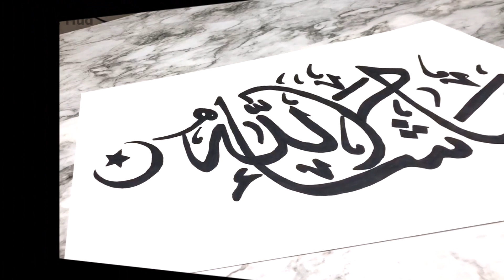Best Arabic Calligraphy | Mashallah | Islamic Art | How to | Modern islamic Calligraphy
BEAUTIFUL ARABIC CALLIGRAPHY / ISLAMIC CALLIGRAPHY / CALLIGRAPHY ART / ISLAMIC ART
Hey guys... In this video i am going to show you how to write arabic calligraphy in a very simple way, Hope you like my video and please don't forget to subscribe my channel for more videos :)